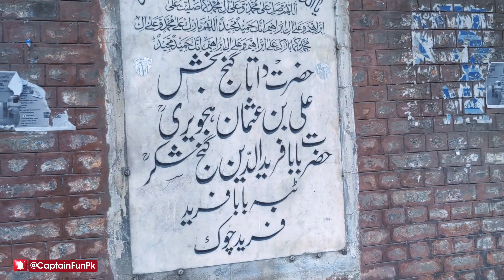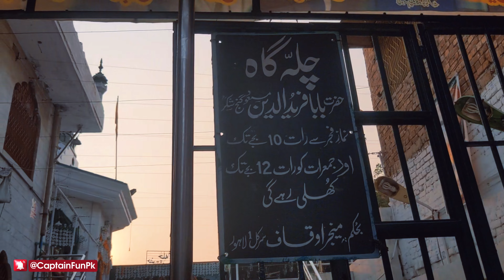Hazrat Baba Fariduddin Ganj Shakar's SHOCKING Life Story REVEALED!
In this video, we dive deep into the life and legacy of Hazrat Baba Fariduddin Ganj Shakar (R.A.), one of the most revered Sufi saints in the subcontinent and a shining light in the Chishti Sufi Order. Born in the 12th century, Baba Farid's journey of spirituality, his devotion to Allah, and his commitment to the values of love, compassion, and humility left a profound impact on millions.

Who Was Hazrat Baba Farid (R.A.)? Hazrat Baba Fariduddin Masood Ganj Shakar, famously known as Baba Farid, was born in 1173 AD in Khatwal near Multan, Pakistan. Known for his title "Ganj Shakar" meaning "Treasure of Sweetness," he embodied kindness and piety. He was a direct disciple of Hazrat Khwaja Qutbuddin Bakhtiyar Kaki (R.A.) and served as a spiritual guide and teacher for many prominent Sufi saints, including Hazrat Nizamuddin Auliya (R.A.).

Hayat (Life) and Early Journey This video takes you through Baba Farid's early life, his dedication to learning, and his eventual transformation into a renowned Sufi mystic. From rigorous spiritual practices to embracing a life of selflessness and devotion, Baba Farid's story is a testament to the power of faith.

Taleemat (Teachings) Baba Farid’s teachings emphasized the importance of patience, humility, and the remembrance of God. He taught his followers to love humanity, show compassion, and live a life free from materialistic desires. His words and poetry, which have been preserved in Sikh scripture (Guru Granth Sahib), continue to inspire people of all religions and backgrounds to this day.

Karamaat (Miracles) This video also explores some of the miracles (karamaat) associated with Hazrat Baba Farid. Known for his miraculous powers, Baba Farid performed many wonders that further solidified his status as a beloved saint. From providing food to the hungry to healing the sick, his karamaat spread his fame far and wide, and his shrine in Pakpattan, Pakistan, remains a place of pilgrimage and solace for countless devotees.

Legacy of Baba Farid (R.A.) Hazrat Baba Farid’s teachings and legacy continue to live on in the hearts of his followers. His shrine, known as Darbar Baba Farid, is a testament to his spiritual influence, attracting people from all over the world who seek blessings and inner peace.

Join us as we uncover the life, teachings, and miracles of Hazrat Baba Fariduddin Ganj Shakar (R.A.). May his blessed teachings guide us toward a life of faith, kindness, and spirituality.

اس ویڈیو میں ہم حضرت بابا فرید الدین گنج شکر (رحمتہ اللہ علیہ) کی زندگی اور میراث کا تفصیلی جائزہ لیتے ہیں، جو برصغیر کے سب سے معزز صوفی بزرگوں میں سے ایک اور سلسلہ چشتیہ کے ایک روشن چراغ تھے۔ بارہویں صدی میں پیدا ہونے والے بابا فرید کی روحانیت کا سفر، اللہ کے لیے ان کی محبت اور ان کی عاجزی، محبت، اور ہمدردی کے اقدار نے لاکھوں لوگوں پر گہرا اثر چھوڑا۔

حضرت بابا فرید (رحمتہ اللہ علیہ) کون تھے؟
حضرت بابا فرید الدین مسعود گنج شکر، جو بابا فرید کے نام سے مشہور ہیں، 1173 عیسوی میں پاکستان کے ملتان کے قریب کھتوال میں پیدا ہوئے۔ "گنج شکر" کا مطلب "مٹھاس کا خزانہ" ہے، اور یہ لقب ان کی مہربانی اور پرہیزگاری کو ظاہر کرتا ہے۔ وہ حضرت خواجہ قطب الدین بختیار کاکی (رحمتہ اللہ علیہ) کے شاگرد تھے اور انہوں نے کئی مشہور صوفی بزرگوں، بشمول حضرت نظام الدین اولیاء (رحمتہ اللہ علیہ)، کی روحانی تربیت کی۔

حیات اور ابتدائی سفر
یہ ویڈیو بابا فرید کی ابتدائی زندگی، ان کے علم کے شوق، اور ایک مشہور صوفی درویش کے طور پر ان کی تبدیلی کو بیان کرتی ہے۔ سخت روحانی مشقوں سے لے کر خود سپردگی اور عقیدت کی زندگی اختیار کرنے تک، بابا فرید کی داستان ایمان کی طاقت کا مظہر ہے۔

تعلیمات
بابا فرید کی تعلیمات صبر، عاجزی، اور اللہ کی یاد کی اہمیت پر زور دیتی ہیں۔ انہوں نے اپنے پیروکاروں کو انسانیت سے محبت کرنے، ہمدردی کا مظاہرہ کرنے، اور مادی خواہشات سے آزاد زندگی گزارنے کی تلقین کی۔ ان کے اقوال اور شاعری، جو سکھوں کے مقدس گرنتھ صاحب میں محفوظ ہیں، آج بھی تمام مذاہب اور پس منظر کے لوگوں کو متاثر کرتے ہیں۔

کرامات
یہ ویڈیو حضرت بابا فرید سے منسوب کچھ کرامات کا بھی جائزہ لیتی ہے۔ اپنی معجزانہ طاقتوں کے لیے مشہور، بابا فرید نے کئی حیرت انگیز کارنامے انجام دیے جو ان کی مقبولیت کو مزید مستحکم کرتے ہیں۔ بھوکوں کو کھانا مہیا کرنے سے لے کر بیماروں کو شفا دینے تک، ان کی کرامات نے ان کی شہرت کو دور دور تک پھیلایا۔ ان کا مزار پاکپتن، پاکستان میں زیارت گاہ اور بے شمار عقیدت مندوں کے لیے سکون کا مرکز ہے۔

بابا فرید (رحمتہ اللہ علیہ) کا ورثہ
حضرت بابا فرید کی تعلیمات اور ورثہ آج بھی ان کے پیروکاروں کے دلوں میں زندہ ہیں۔ ان کا مزار، جو دربار بابا فرید کے نام سے جانا جاتا ہے، ان کے روحانی اثر و رسوخ کا ثبوت ہے۔ دنیا بھر سے لوگ برکتیں اور اندرونی سکون حاصل کرنے کے لیے یہاں آتے ہیں۔

ہمیں اس سفر میں شامل ہوں جہاں ہم حضرت بابا فرید الدین گنج شکر (رحمتہ اللہ علیہ) کی زندگی، تعلیمات، اور کرامات کا جائزہ لیتے ہیں۔ اللہ کرے کہ ان کی بابرکت تعلیمات ہمیں ایمان، محبت، اور روحانیت کی زندگی کی طرف رہنمائی کریں۔